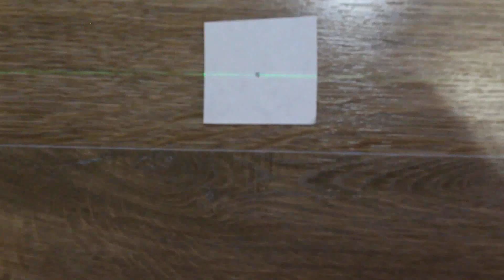Лазерный нивелир с Алиэкспресс CLUBIONA 3D GREEN - проверка точности и угла 90 гр. между вертикалями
Лазерный уровень Clubiona 3D Green с зелёными лазерными лучами оказался одним из самых точных по всем параметрам.

Проверка клубионы показала, что горизонтальная плоскость на 6 метрах практически не имеет погрешности. Тоже самое наблюдалось при проверке точности вертикалей и угла 90 градусов между вертикальными плоскостями.

Помимо качественной сборки, отличного функционала и комплекта поставки, лазерный уровень Clubiona 3D Green ещё и очень точный по всем показателям!

Очень достойный нивелир по низкой цене! Отличное приобретение для каждого мужчины!